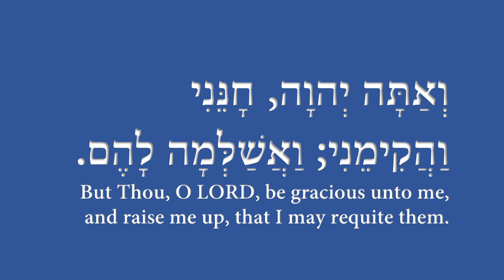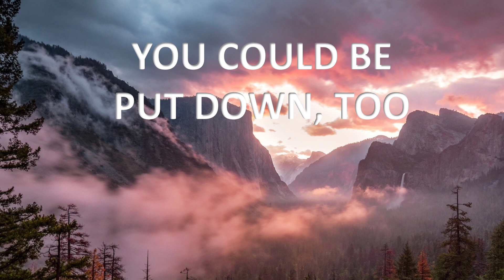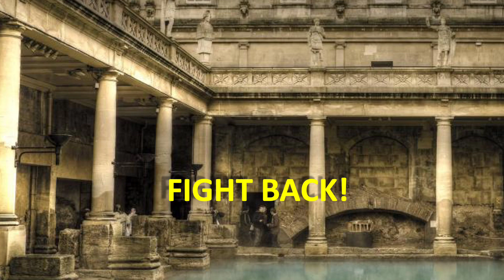Do not say three, do away with the trinity 4